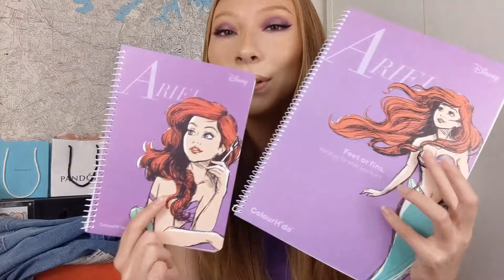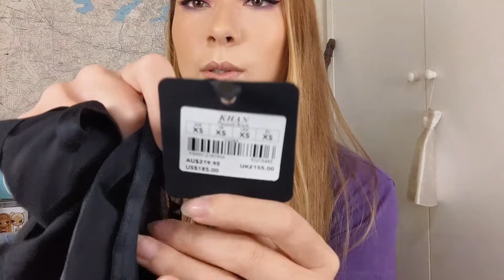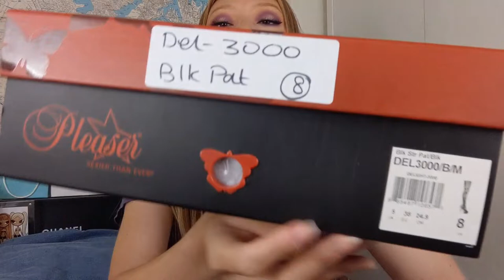HAUL! FASHION, SHOES, LINGERIE, STATIONARY, MAKEUP, LITERALLY EVERYTHING 😻😻😻